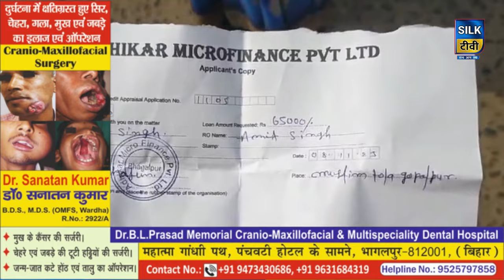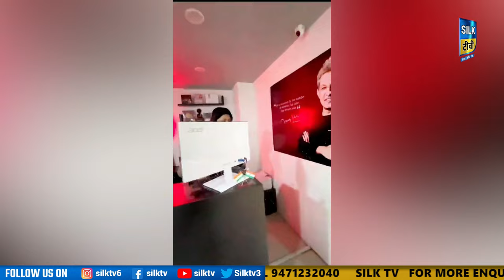SILK TV- जिले की खबरें एक साथ || 09 NOVEMBER 2023